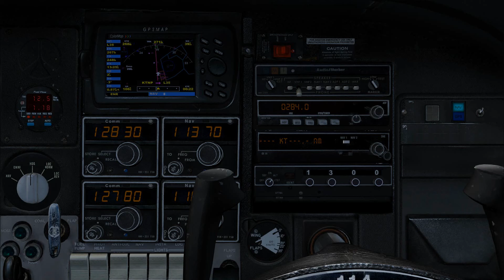FSX SE - VFR estilo DSA - KTNP a L35 Big Bear City- Rockwell Commander 114 | Gamepllay Español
No te pierdas un solo video con mi aplicación